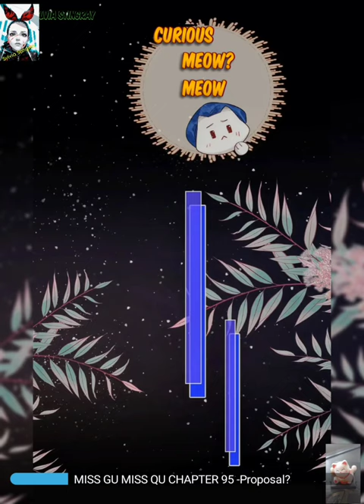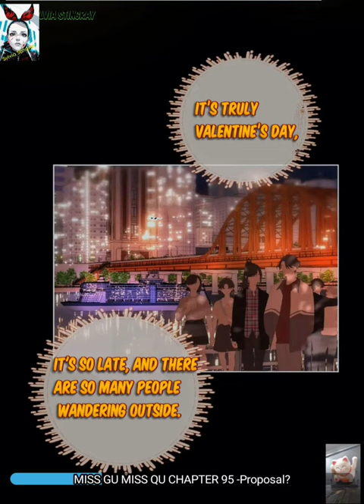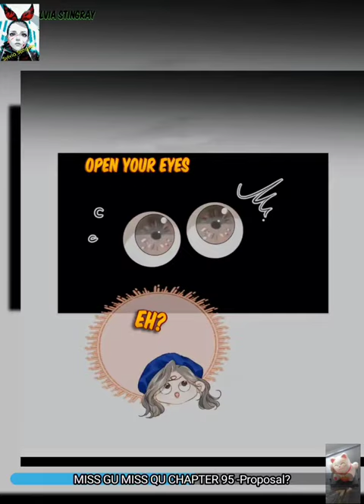Miss Gu Miss Qu Chapter 95 [ The Proposal ] yuri gl girlslove [Sylvia]